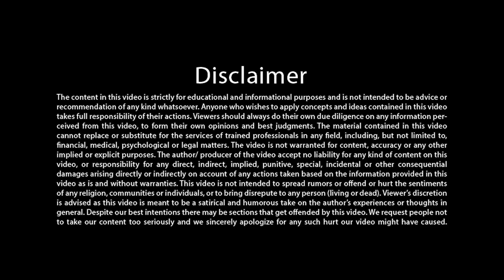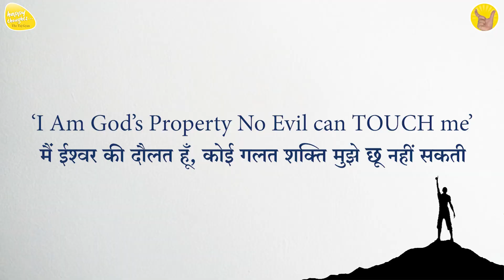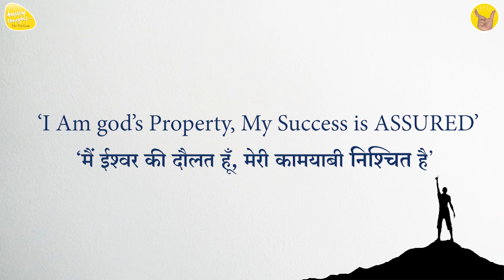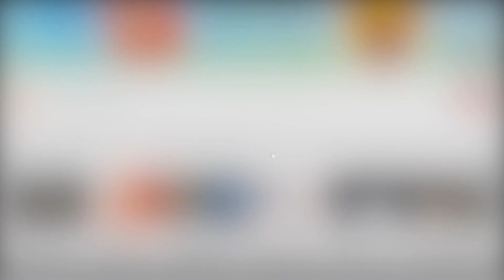डर से मुक्ति और सफलता प्राप्ति का मंत्र - Mantra for Success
सफलता प्राप्ति में कौन-कौन सी बाधाएँ आती हैं? सफलता प्राप्ति का मंत्र क्या है? Mantra for Success.

जीवन जीने का जवाब, 'ज' कर्म और 'च' कर्म विज्ञान, How to get out of Maze

सुखी जीवन का पहला पासवर्ड क्या है ?  What is the 1st password to a happy life?